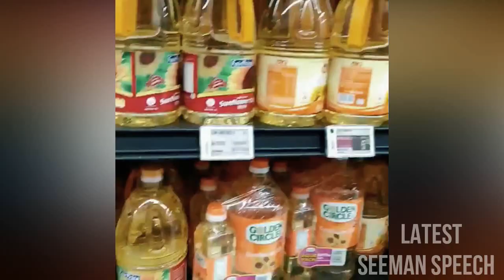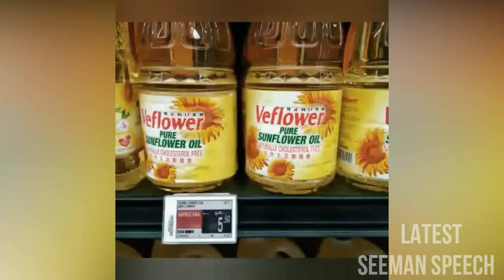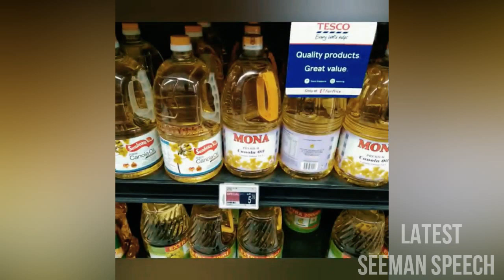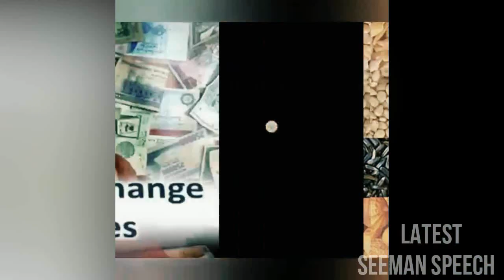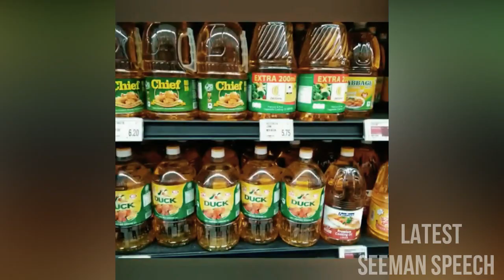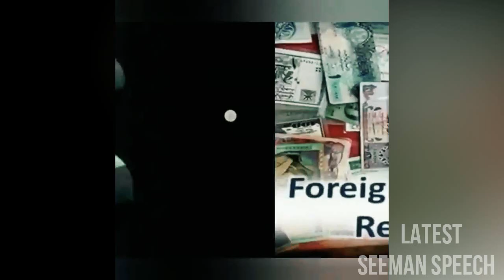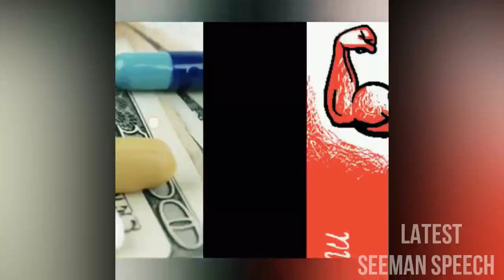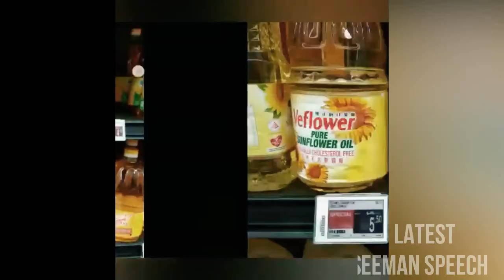This Video is Only for Seeman Haters